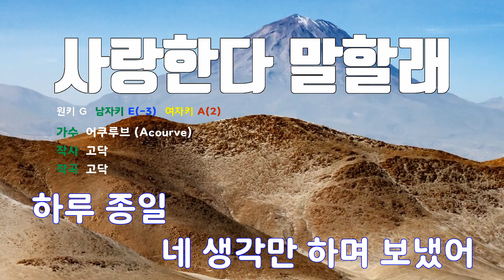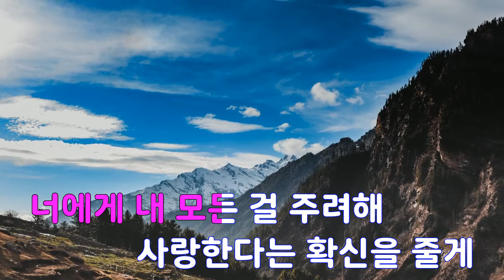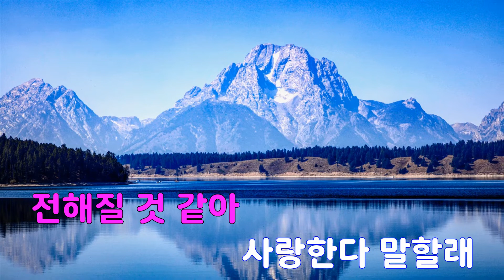[은성 반주기] 사랑한다말할래 - 어쿠루브(Acourve)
사랑한다말할래 - 어쿠루브(Acourve)
작사 ː 고닥, 작곡 ː 고닥